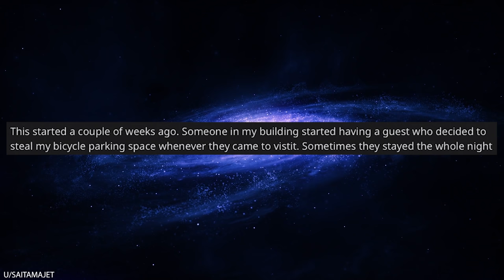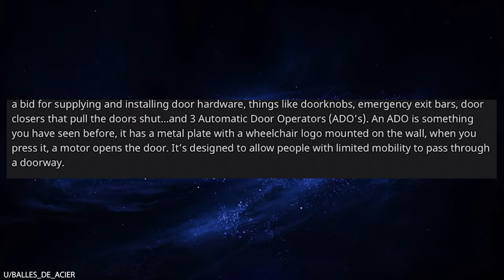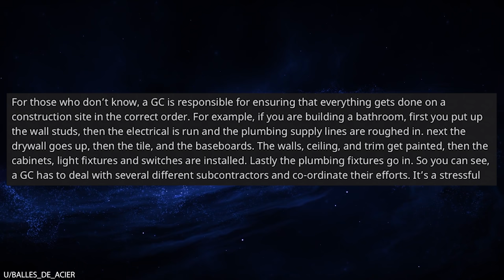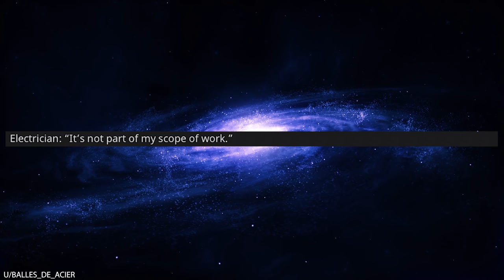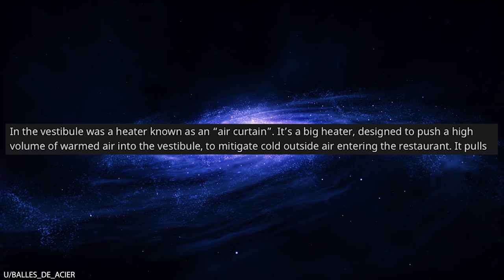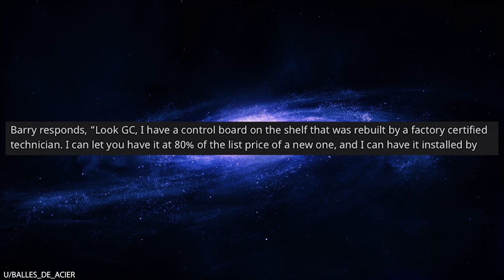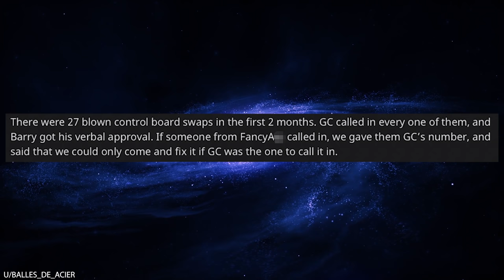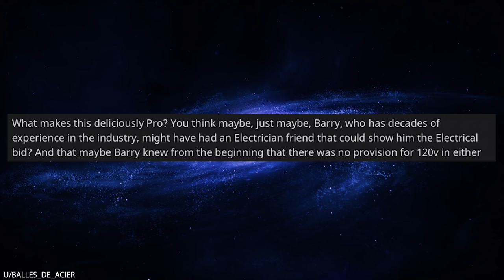r/Prorevenge Screw Me Over? I'll Make You Pay Me $30,000!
0:00 Intro
0:08 If you take my park I'll lock up your bike
2:48 Automatic door opener install disaster